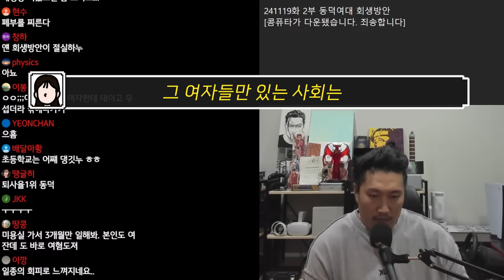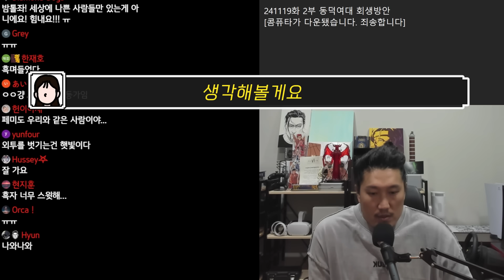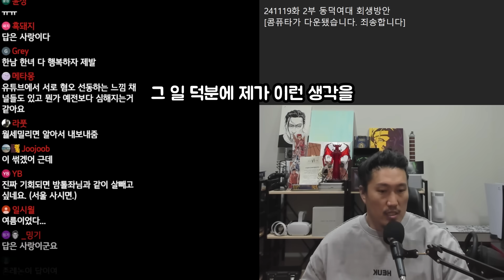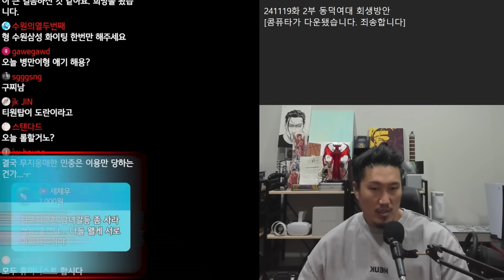동덕여대 토론 2부 - 눈물 주의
채널에 가입하면 라이브 다시보기 가능!